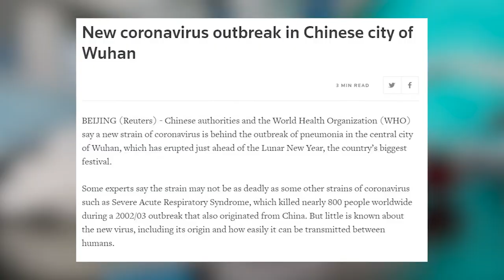Lagos Governor Don Call for Calm On Top CoronaVirus Mata